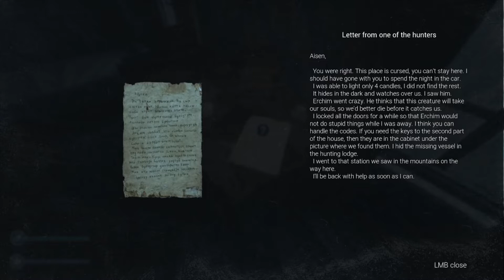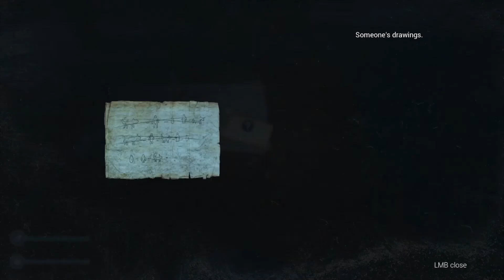Cold house pt 3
so i finally figured these first 2 puzzles out and it only took me awhile even though the person i watched was stuck in the same spot  I paused it and figured it out and while working the next few days  I figured out the other puzzle in here there's probably a lot more that's in this game that needs to be solved but we'll find out